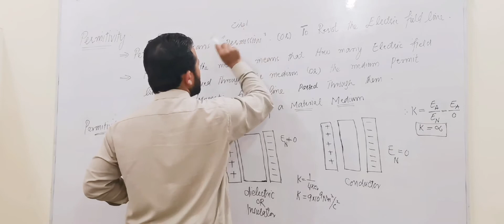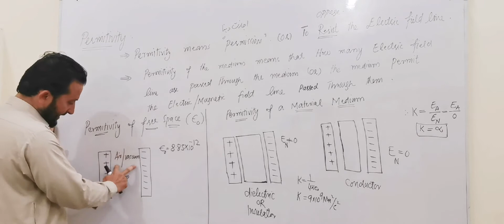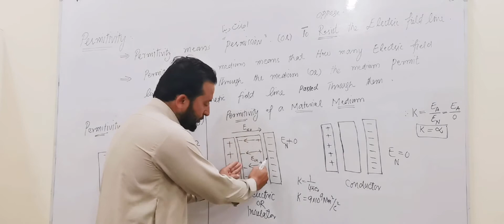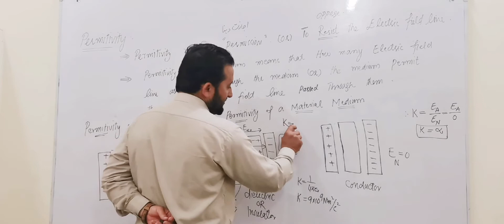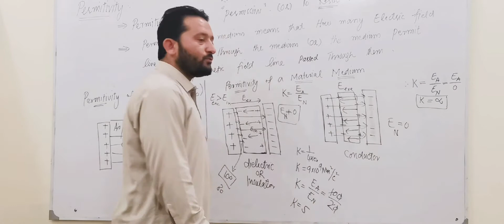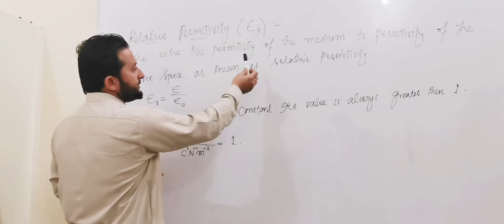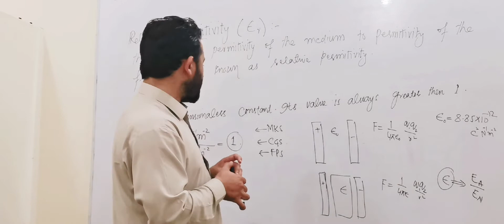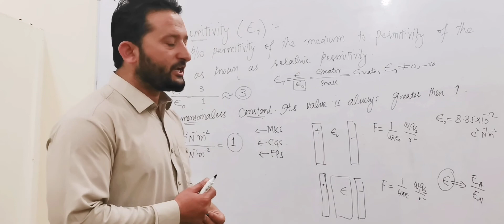Permitivity and Relative Permitivity ll lec Amir Ullahll class 12th chapter 01.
Relative permitivity
permitivity of a free space
permitivity of a dielectric
permitivity of a conductor